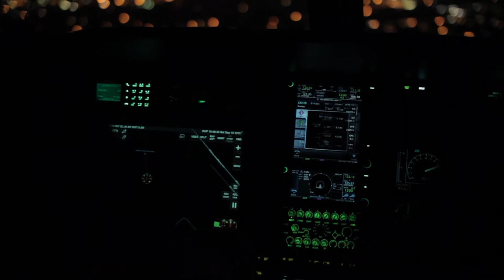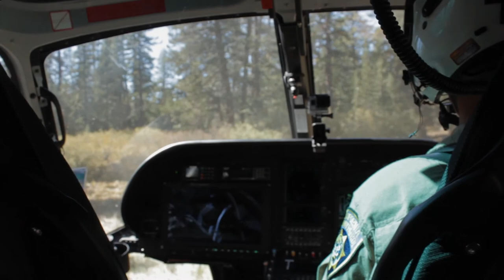Take a ride in CHP Valley Division Air Operations' GippsAero GA8 Airvan!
Take a ride in CHP Valley Division Air Operations' GippsAero GA8 Airvan— the only aircraft of its kind currently being used in California.